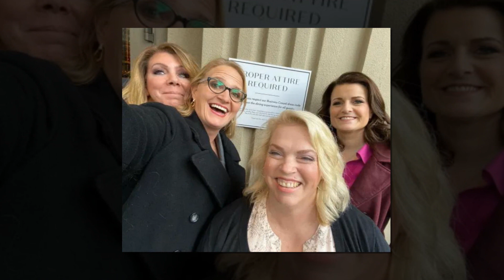Sister Wives: Why Meri & Janelle Have a Conflict That Kody Brown Can't Intervene - Details